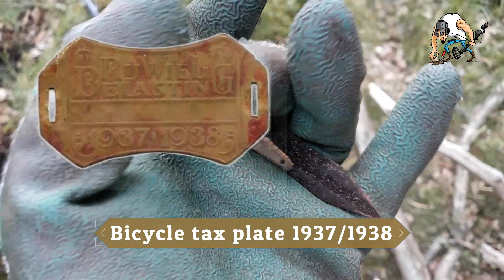DDG - Metal detection - Carolingian & Silver #6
In this episode we will search on land and in the water.
We find a beautiful Carolingian disc fibula, and a diamond earring.
Remember, if we reach the 1000 subs, we will give away some coins.
Our gear: XP Deus metal detector, Fisher F75 metal detector,  Garret Ace 250 metal detector, Garrett Pro-Pointer AT and II.